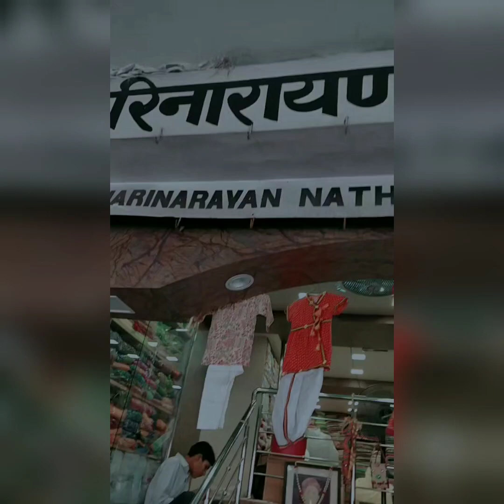JAIPUR TO DELHI ❤️ FULL ENJOY WITH FRIENDS 😀